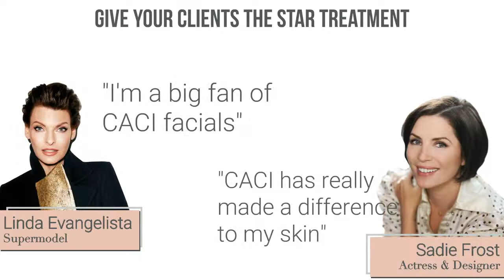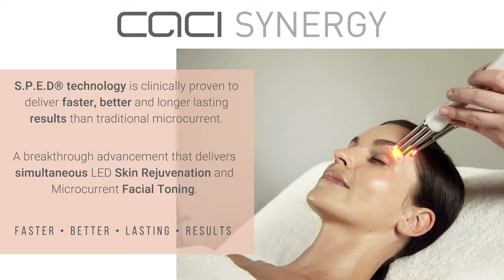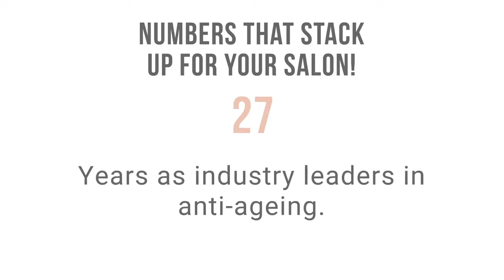CACI International, Westend Beauty and Skin Clinic Sligo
Westend Beauty and Skin Clinic Sligo

CACI International has revolutionised the beauty industry since its beginning in 1992, providing leading-edge technology and maintaining an incomparable reputation for excellence and innovation.

The continuing investment in research and development enabled them to be at the forefront of new scientific and technological breakthroughs. CACI International continues to set the standards and is proud to deliver systems that give you the exceptional results that the world has come to expect from the industry leader.

As the UK’s number one equipment manufacturer and supplier of non invasive aesthetic treatment systems, CACI supply to over 10,000 of the world’s leading hotels, spas and aesthetic clinics.

CACI’s advanced non-surgical face & body treatments deliver instant visible results and are an excellent way for clinics, spas, salons and skin specialists to increase both revenue and client retention as well as attract new clients.